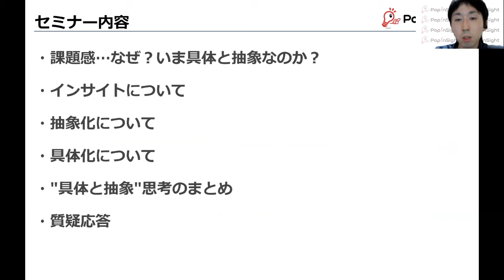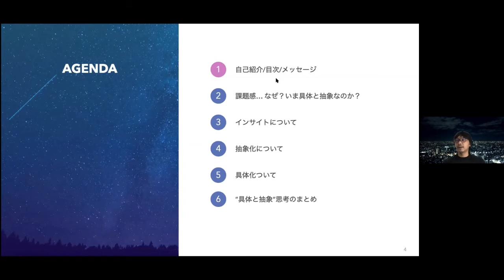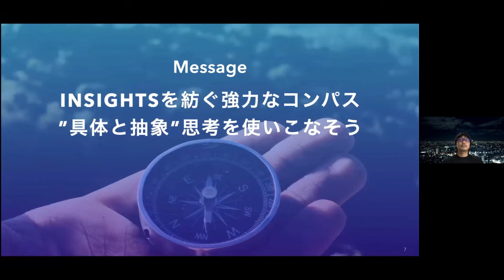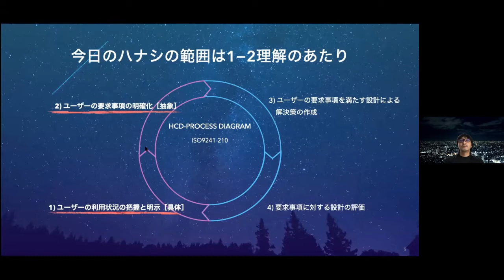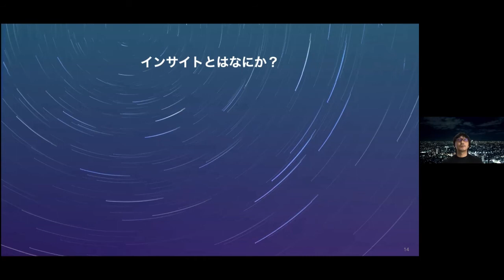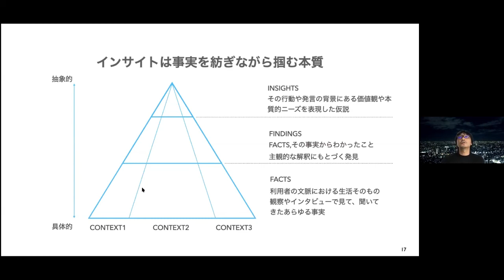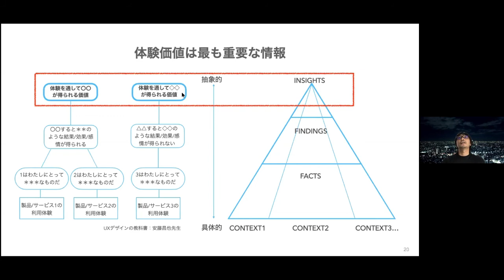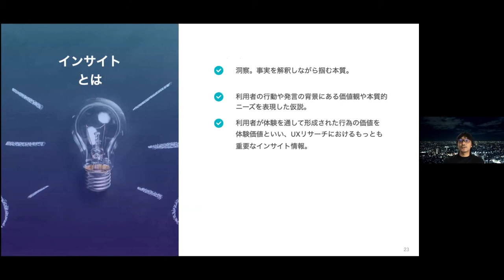インサイトをつむぐ強力なコンパス 「具体と抽象」思考を使いこなそう【Part1】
本セミナーでは、ルノー日産三菱アライアンスにてグローバルにUXリサーチをされている水野 太さんがご登壇。探索型リサーチに重要な「具体と抽象」思考についてお話しいただきました！探索型リサーチをされている方／リサーチ後におこなう分析・課題を定義するプロセスで苦手意識をもっている方などにオススメの動画です【2020年7月7日開催】

【目次】
01:24　自己紹介
02:48　本日のアジェンダとメッセージ
06:24　”具体と抽象”思考のプロセス
10:48　なぜ？いま具体と抽象なのか？
14:53　インサイトとはなにか？

【ポップインサイトのUXリサーチ体制構築サービスこちら】